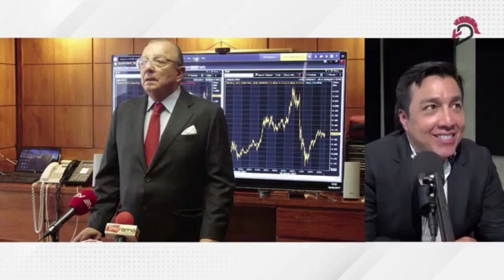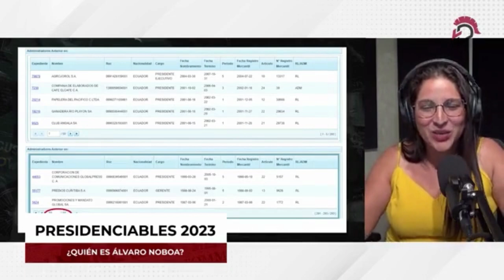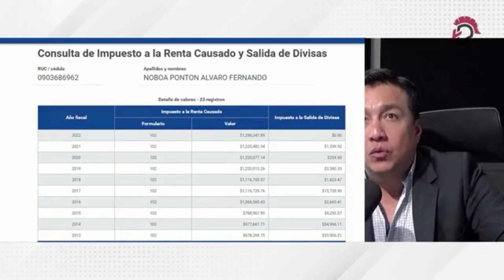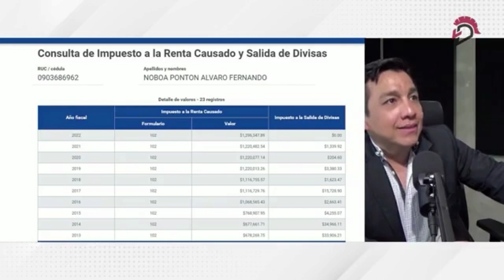¿Quién es Álvaro Noboa?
Siguiendo a los perfiles presidenciales, ahora LaDefensaEc te muestra quién es Álvaro Noboa 👀📹